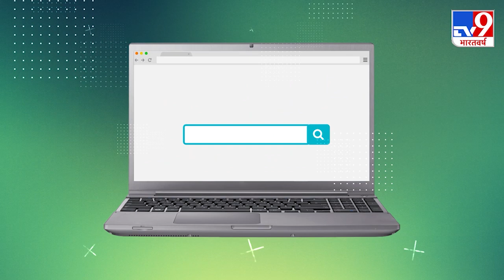क्या दिल्ली कैपिटल्स पहुंचेगी फाइनल ?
आईपीेएल 2020 में आज DC और SRH के बीच दूसरा प्लेऑफ मैच खेला जा रहा है.DC अगर ये मुकाबला जीतती है तो पहली बार दिल्ली फाइनल खेलेगी. और खिताब जीतने का भी मौका होगा.